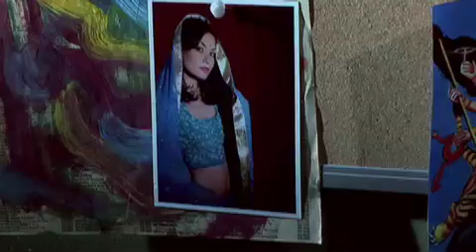Breaking The Chain Trailer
The tortured journey of a struggling artist searching to find meaning in his existence. Along the way, he finds the girl of his dreams on his quest for metaphysical knowledge.